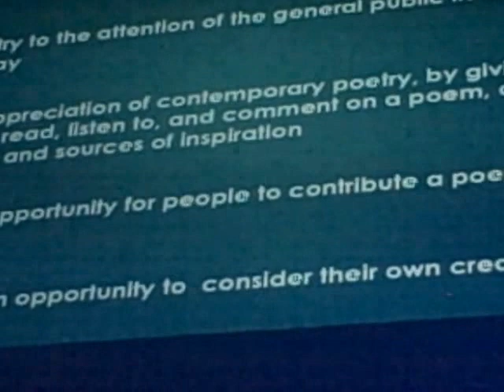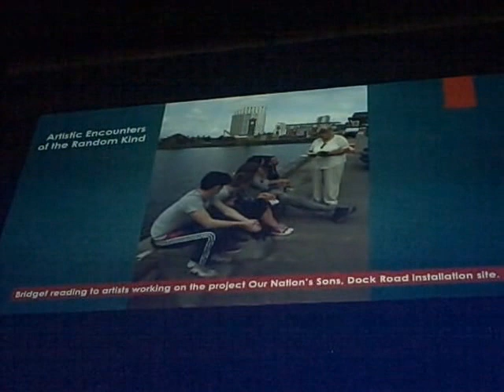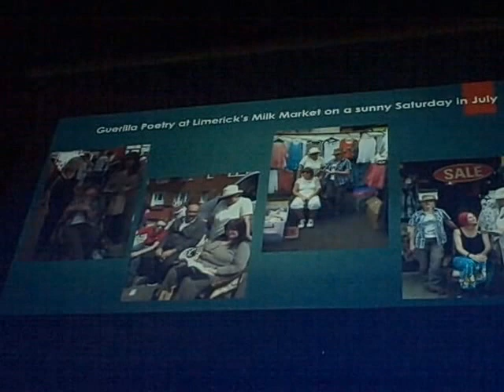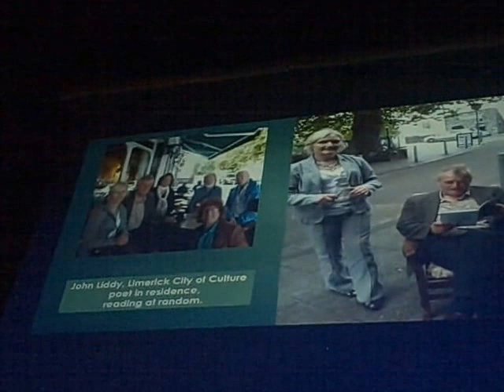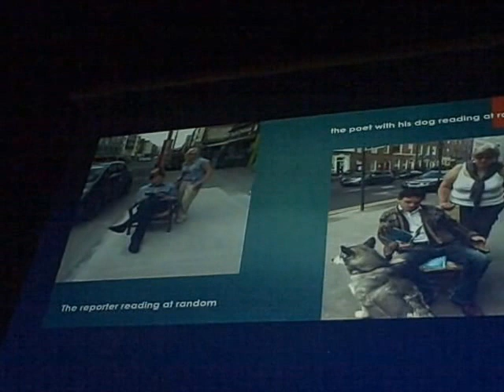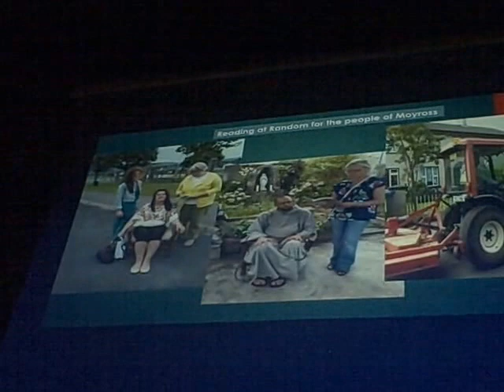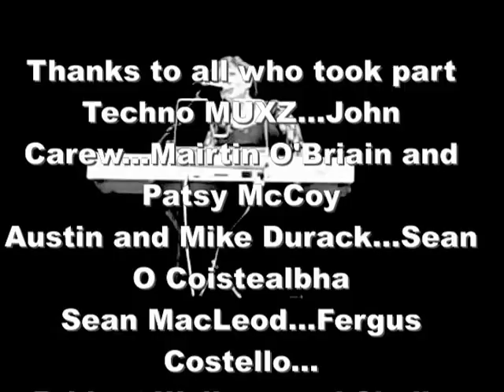'On the Nail' Literary Cabaret 20th Sept 2014 at Lime Tree Theatre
The Limerick Writers’ Centre Presents

The 'On The Nail'

Literary  Cabaret

With a special private

screening of the film

Two Gallants

(based on the James

Joyce short story)

Sat 20th Sept 2014 at

8.00pm

At The Lime Tree Theatre, Limerick.

Tickets €10.00 (Students with ID €5.00)

The Limerick Writers’ Centre brings to the Lime Tree Theatre

for the first time an exciting literary live review featuring guests, expected

and otherwise, for a night of music, readings, poetry and sometimes the weird

and wonderful - an evening of mellow musings at the cutting edge of

performance.

Joining the ‘On the Nail’ crew will be producer and director Carl Finnegan and friends, for a

private screening of a new film based on the James Joyce short story from Dubliners

- Two Gallants. This will be followed by a talk about adapting Joyce for film

and a reading from the original short story by actor Zeb Moore.

MC FOR THE EVENING IS DONAL THURLOW.